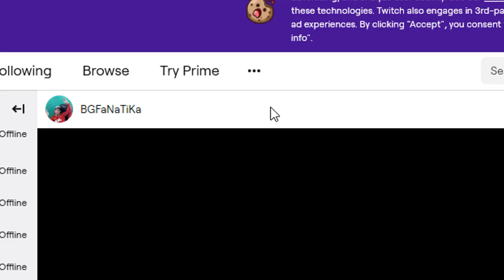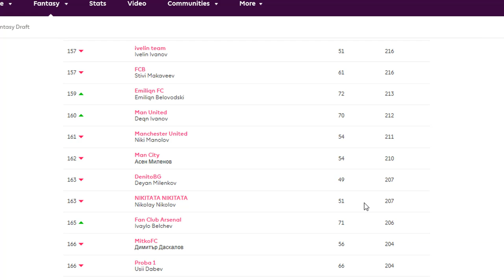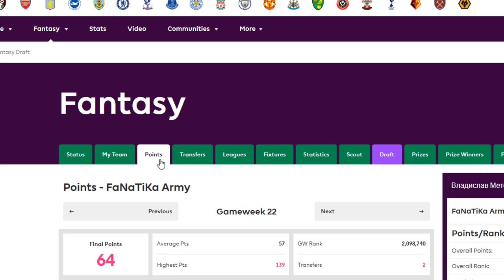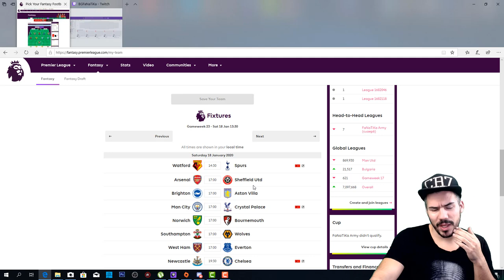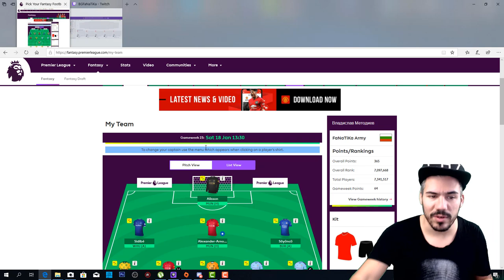МОЛЯ ВИ ЗА ПОДКРЕПА / МОЯТ ТУИЧ, ГОВОРИМ ЗА GTA ROLE PLAY и FANTASY PREMIELEAGUE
ЧАКАМ ВИИИИ !!! : )))